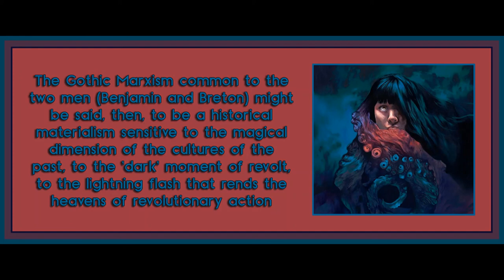Introduction from Fire Alarm by Michael Lowy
Art is by Steven Russell Black